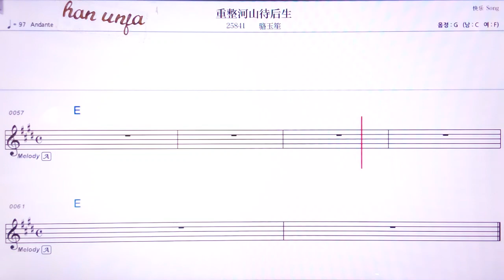💖총정허싼따이허우썽/루워위썽 👍MR,유투브 노래방, 가라오케, 악보, 코드, 가사 ,Karaoke,반주